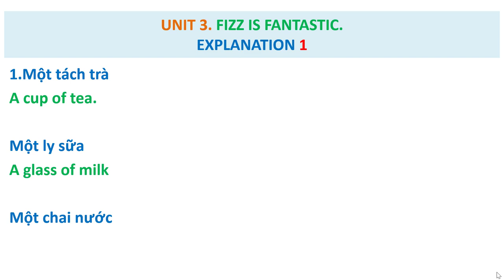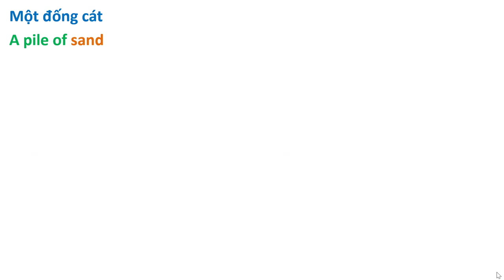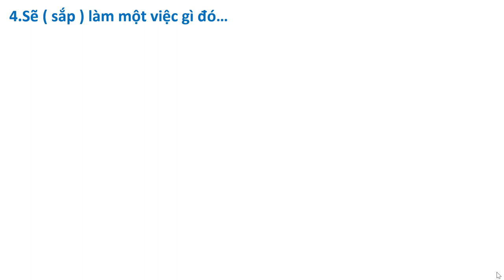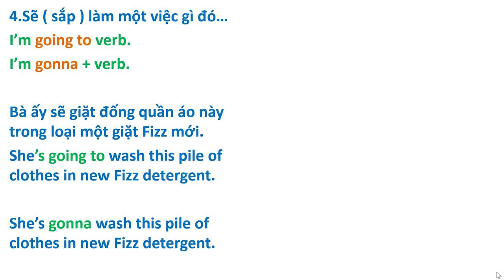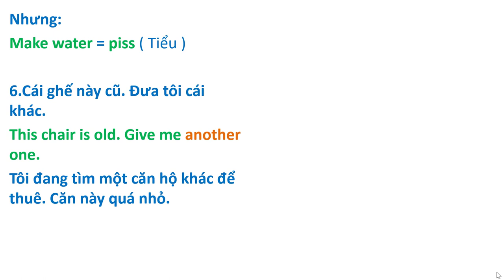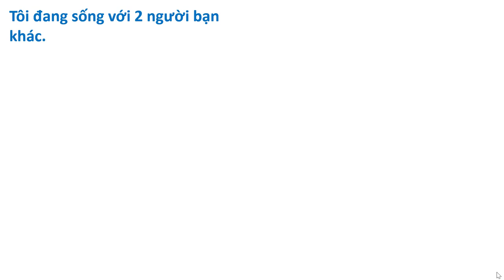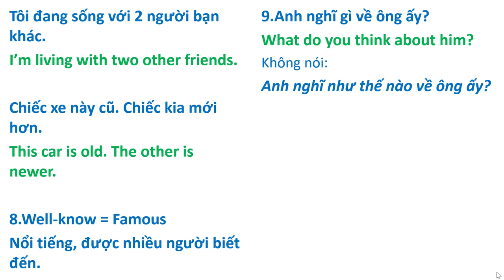14. Dịch Song Ngữ Việt-Anh.